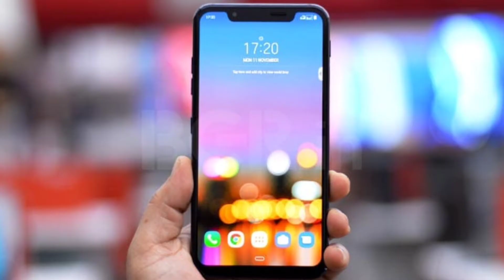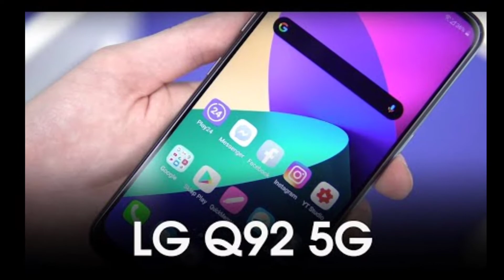LG Q92 स्नैपड्रैगन 765 प्रोसेसर और चार रियर कैमरों के साथ लॉन्च - Umesh Technical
The LG Q92 has been officially launched in South Korea. The phone uses the Snapdragon 765 processor and has four rear cameras on the back. The handset comes with a hole-punch design. There is a cut out for the camera in the middle at the top of the screen. The rear camera setup is also unique. Two large sensors are placed upside-down and two more sensors next to them. Let us know that LG Q92 has a 48-megapixel camera and 4,000 mAh key battery.

LG Q92 - INR - 25000/-